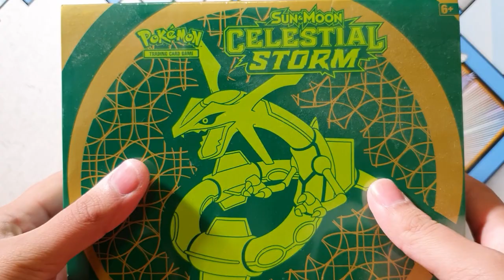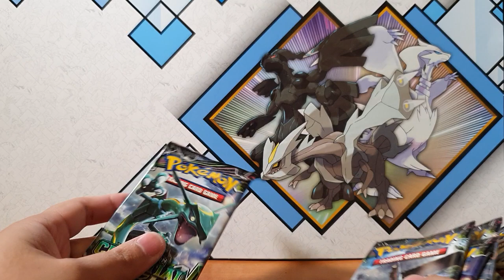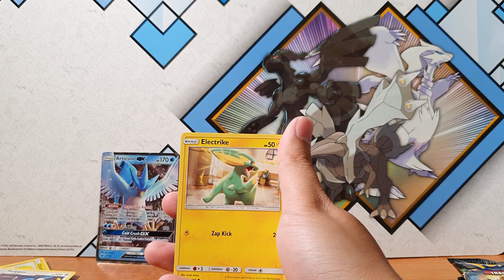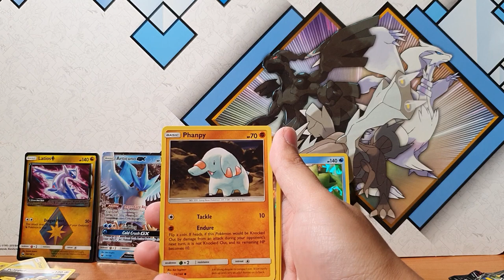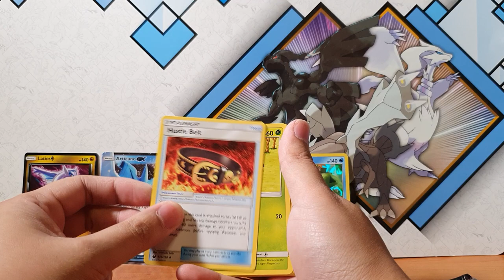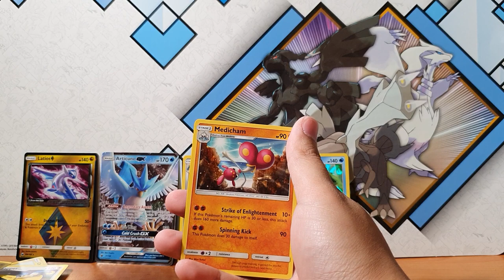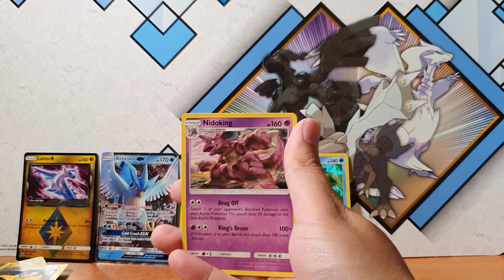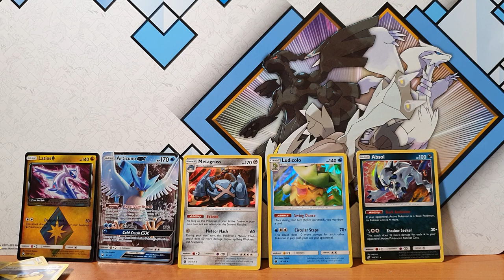Opening a Celestial Storm Elite Trainer Box with some Team Up Boosters...OHH how long has it been???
Amazing Pokemon Pack Opening! Ask for Pokemon TCG online codes in the comment section if you want them!

Come join me as I open the Celestial Storm Elite Trainer Box with some Team up Booster packs. Here on this channel we love pokemon pack openings. I wonder what we will pull? Hyper Rare? Tag Team? GX?